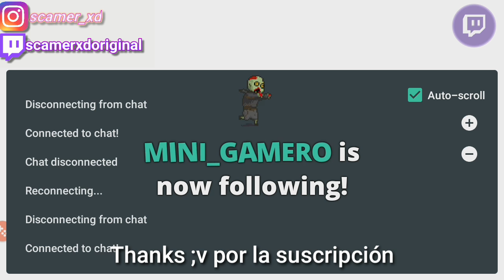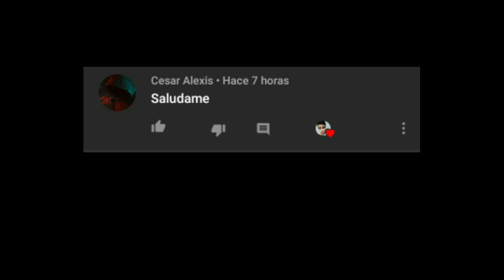NOO, QUIERO MIS COSAS!!